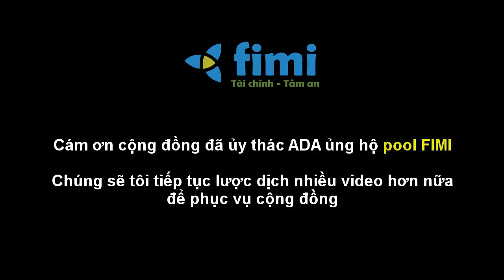Cardano 360 | tháng 8 năm 2021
Cập nhật thông tin Cardano 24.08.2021
- Mọi thứ đã sẵn sàng cho hardfork Alonzo,
- Những vấn đề còn tồn đọng
- Sự kiện hội nghị thượng đỉnh lớn 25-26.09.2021
- Kế hoạch công việc cho phần còn lại của năm

Hãy ủy thác và ủng hộ pool FIMI để ủng hộ chúng tôi tiếp tục lược dịch video phục vụ cộng đồng.
Hãy tham gia thảo luận về Cardano tại